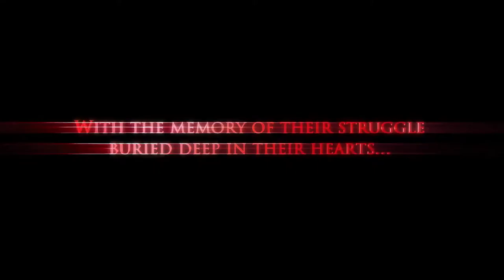Final Fantasy Origin Stranger of Paradise Announcement Teaser Trailer 1080p 60fps H264 128kbit A